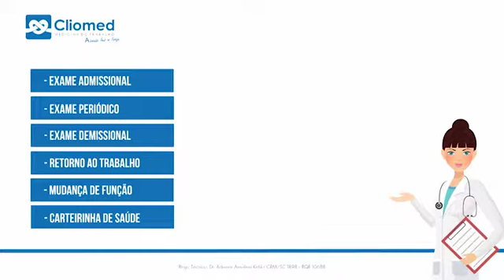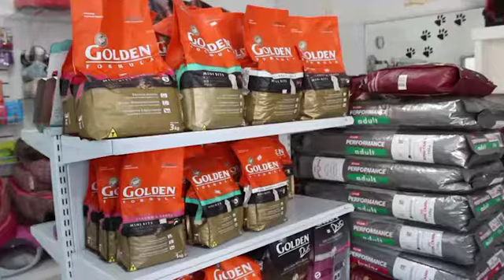PROGRAMA LOFTY - Nº 217 - 03/02/2019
Chef Pâtissier Jeyce Santos apresenta uma receita deliciosa e viciante de pipoca gourmet.

No Momento Essenciale a apresentadora Claudia Braga entrevista a biomédica Kauana Thrun, que conta sobre o queridinho do momento, o botox.

- Receita de pipoca gourmet - 01:39.
- Dúvidas sobre botox - 09:05.

Seja Lofty!